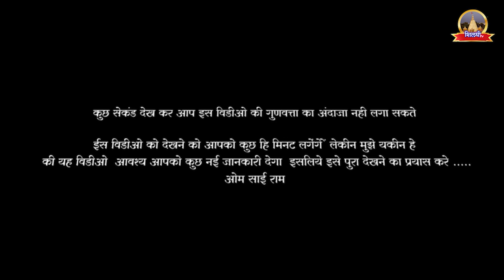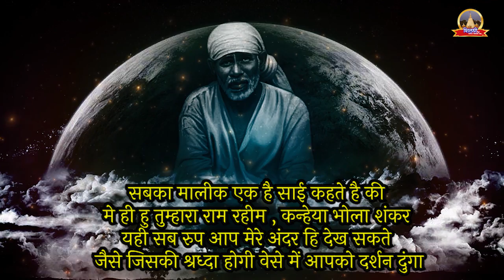Urgent Message From Sai Baba don't ignore him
Main shirdi se Sachin
Sai bhakto ka bhakta
Shirdi ke or koi update aapko chaye to mujhe whatsapp karna

Audio Video created by Shildhitv Creative.
Phone: Sachin K. Gagare  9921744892